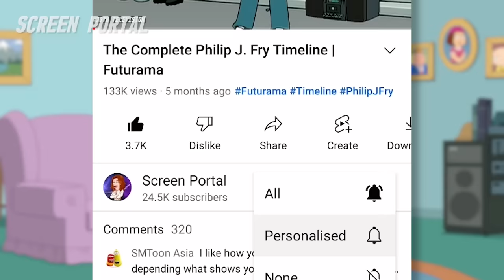The Complete Cleveland Brown Family Guy Timeline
In this video we look at the entire timeline of Cleveland Brown from Family Guy and The Cleveland Show. We look at Cleveland's entire life story, his past and future. Taking a look at the Family Guy cutaways, as well as the future episodes, I've put Cleveland's life in chronological order. From season 1 to Family Guy season 20.

We also look at the funniest Family Guy moments from Peter, Lois, Chris, Meg and Brian. As well as other Family Guy characters from Quahog Rhode Island.